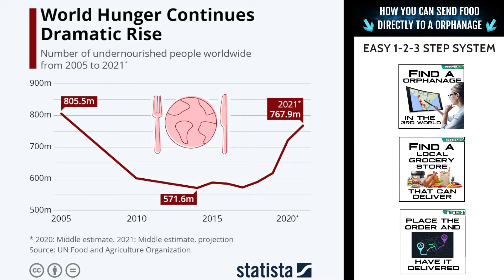World Hunger Continues Dramatic Rise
This chart shows the number of undernourished people worldwide from 2005 to 2021.

in 2005 there were 805 million people undernourished.

that number steadily declined to 571 million people in 2014.

there has been a huge explosion of people who are undernourished since 2017.

in 2021 there were 767 million.

today that number is much much higher.

What could be more important than Ending World Hunger? This is a Humanitarian Crisis.

--- How YOU can send food directly to a Orphanage:
Easy 1-2-3 Step System:
1) Find a Orphanage in a poor part of the world.
2) Find a Local Grocery Store or Food Wholesaler that can deliver to the orphanage.
3) Place the order & have it delivered!